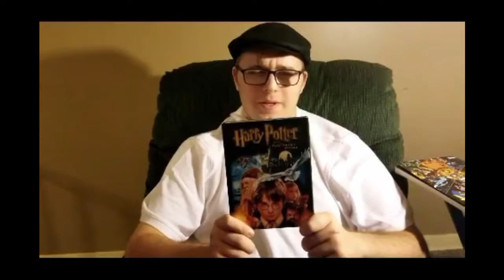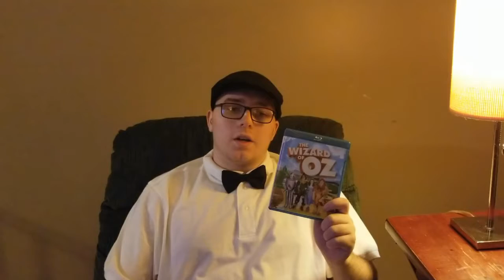NERDY REVIEW: Wizard of Oz